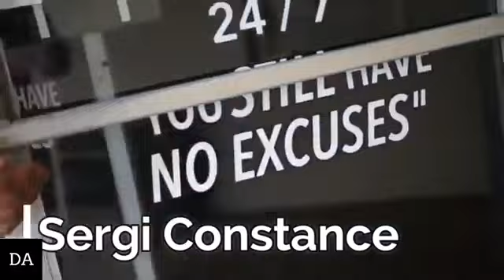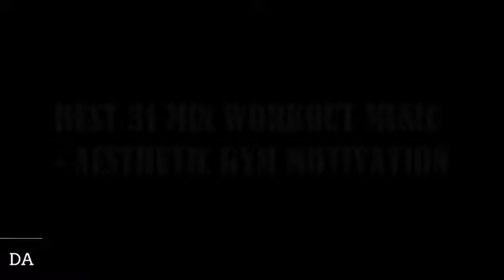Best 31 Min Workout Music! | GO FOR IT!| Aesthetics Gym Motivation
Epic Fitness Motivation😱🔥

▶️ Follow Fitness freak on Instagram

LIVE YOUR DREAM...OR DIE TRYING💪🏼
Copyright Information:

We made this video with the intention to motivate and inspire people on their road to success. The footage and music we have used, we do not own in most cases. Our understanding is that it is in correlation to Fair Right Use, however, given that it is open to Inspiration. If any owners of the footage or music would like us to remove the Video,  we will do that as fast as possible.

Our goal is to motivate and inspire as many people as possible.
The idea that we are able to give a positive vibe to someone their day, or even life is breathtaking.